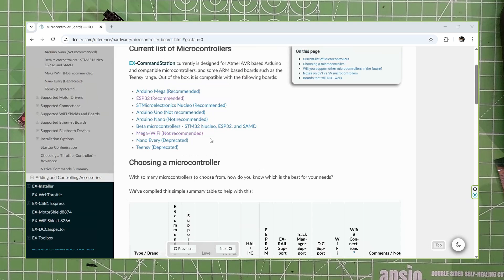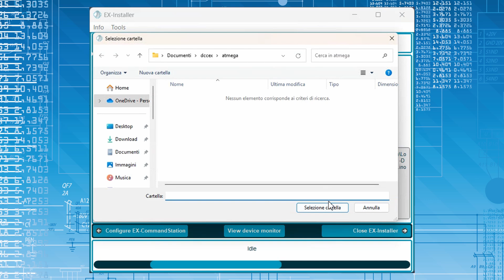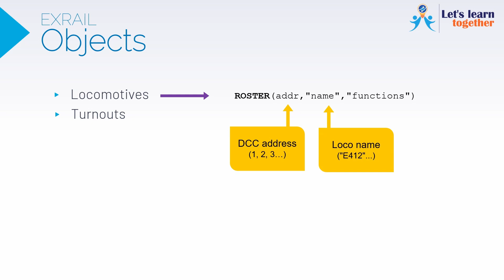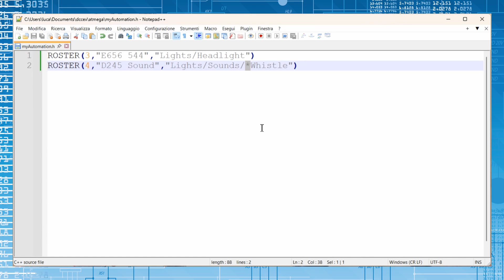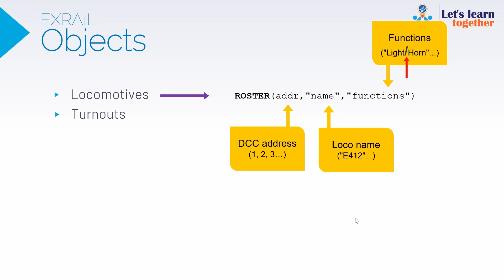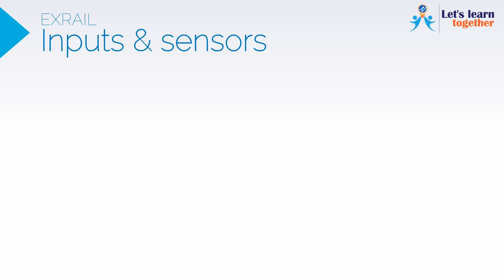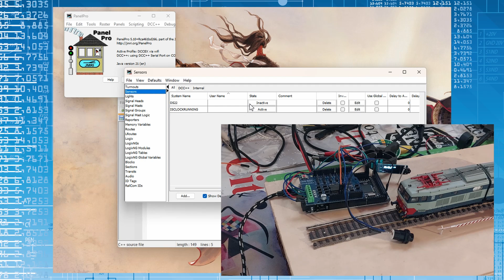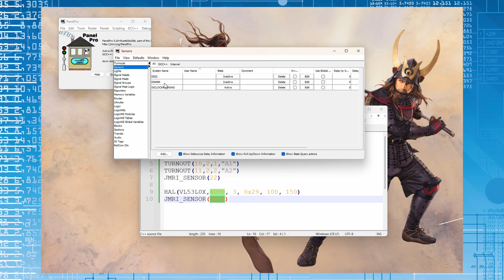Let's learn together - DCCEX advanced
Let's learn together how to use some advanced features of DCCEX.

PARTS LIST
- Arduino Mega Wifi board
- OLED display
- VL53L0X sensor